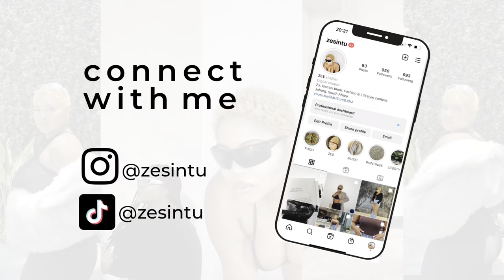my skincare products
Hello besties, this video is me taking you through which products I use on my skin. Much love!